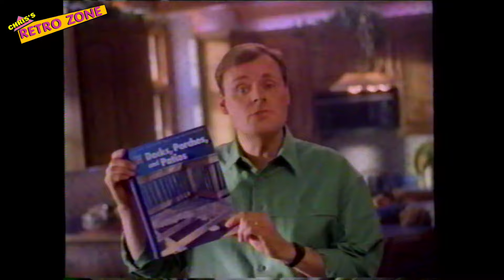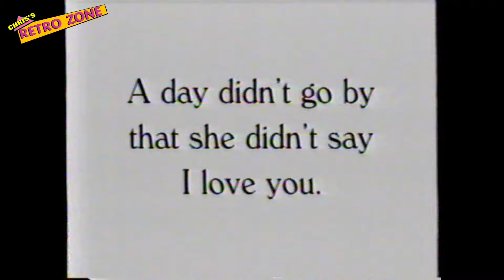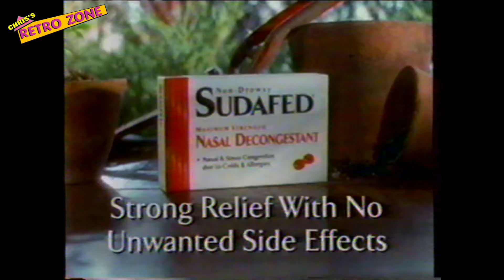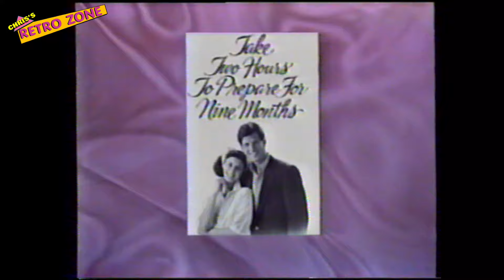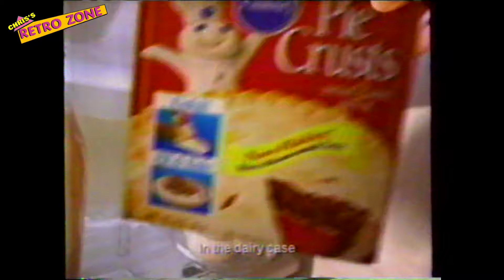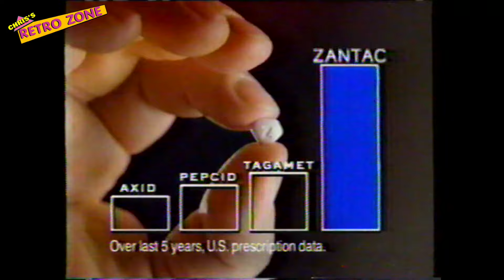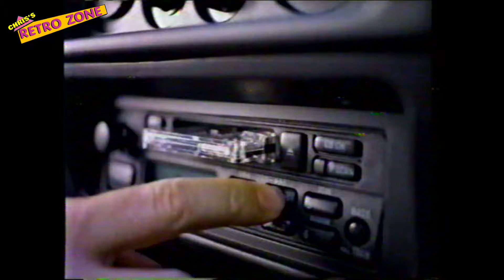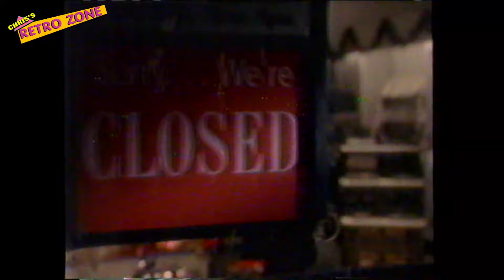Almost an Hour of Late 90s CBS Ads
Hey folks welcome back to the Retro Zone here on youtube for some more nostalgia. Today we have nearly an hour of CBS Commercials between later 1996 to early 1997.